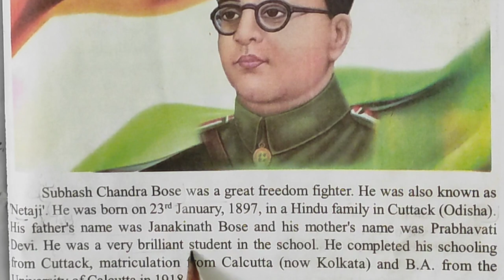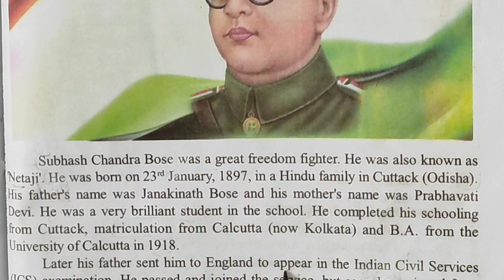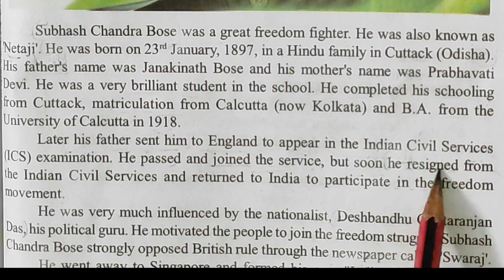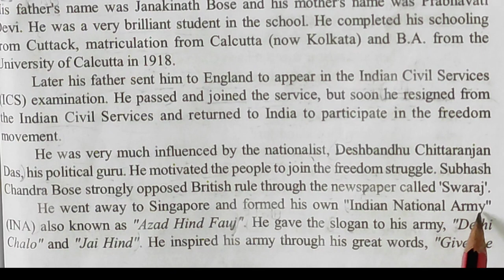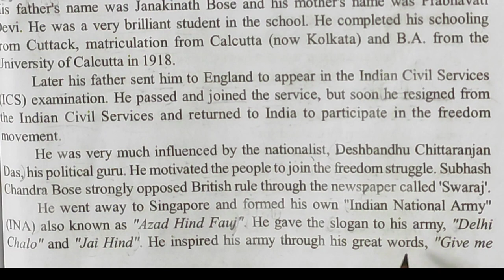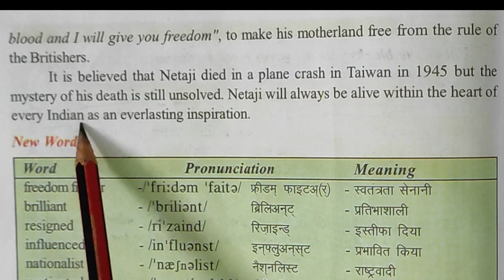अंग्रेजी किताब का हिंदी में अर्थ निकालना सीखें English book reading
Subhashchandra Bose
Azad hind fauj
freedom fighter
English story in hindiसीखेenglish#story padhna kaise sikhe l#stories bookreading readenglish story#storytranslation
motivation story storytime childrenstorieswithamoral @englishclassesbykhuranasirEnglish to hindi translation, English grammer, learn English translation video अगेजी से हिंदी अनुवाद
subashchandra bose biography
subashchandra bose mother and father name
azad hind fauz by subash chandra bose
subashchandra bose story in english

synonyms
tense
english translation
english story
english padhna
be english tanker
english sikhe
english padhna kaise sikhen
english किताब पढ़ना कैसे सीखे
english book padhna kaise sikhe
english translation with hindi meaning
english ki hindi karna kaise sikhe
zero se english bolna kaise sikhe
english tanker
english to hindi translation
english vocabulary
popular english video
english padhna sikhao
english padhna sikhaye
english learning from zero
paragraph
angreji
english bolna sikhe
english me barakhadi
english likhna
angreji padhana sikhe
अंग्रेजी
basic english
english lesson
story reading
english kaise sikhe zero se
motivational story
english sikhaiye
english padhne wala
english padhna kaise sikhe te hain
zero से इंग्लिश पढ़ना कैसे सीखें
आसानी से इंग्लिश पढ़ना कैसे सीखें
english padhai
english padhne ke liye kaise sikhe
इंग्लिश पढ़ना सिखाएं
shuruat se english mein kaise bole
english kaise सीखे
english kaise sikhe basic se
spoken english practice how to learn hindi
how to read books
jiro se english sikhe
जीरो से इंग्लिश
english बोलना सीखे एकदम zero से
jiro se angareji
zero से
how to
read and write in english
from zero level
englis
englishh
zero se english padhna sikhen
how to read better in english
angreji sikhen
how to learn english from zero
इंग्लिश पढ़ना लिखना सीखें
english kaise sikhe story se
english sikho
shuru se english padhna
english padhna zero se
english reading sikhana
basic english padhna sikhe
english ki study
love english
english love
english guru
guru english
translation kaise bnaye
kaise bnaye translation
simple sentence translation
dear sir english
english sir
general classses
study centre
center study
aasan english
english aasan
english academy
english industry
industry english
english academy
shiksha
english  shiksha
grammer stage
top study english
english question
let's talk english
become english champion
champion in english
englishdsy
day english
study english
learn english
इंगिलश कैसे सीखे
english kaise sikhe
sikhe kaise english
best english online
online beast english
english sentences for begginers
english language
language english

english classes

अंग्रेजी पढ़ना लिखना कैसे सीखे
english padhna sikhayen
how to read english fast
angreji kaise sikhe
inglish kaise sikhe
book reading
reading
read english
padhna
english class
inglish
shuru se english padhna likhna aur bolna sikhe
english reading kaise lagae
listening
english story for listening
english conversation
moral stories in english
4k story in english
english rainbow
rainbow english
rainbow class 6study english
english vocabulary
speaking english
english stories level b1
english
advanced english
children.
english speaking practice
learn english
pronunciation
language learning
spoken english
english speaking

आसानी से अगेजी बोलना सीखें।
English speaking practice
spoken English
e English teacher
english podcast
English teacher
online English
English classes
general english
general classes
learn english through story
book kaise padhe